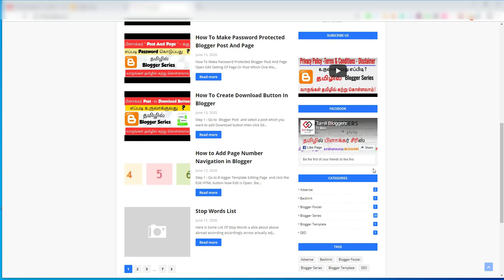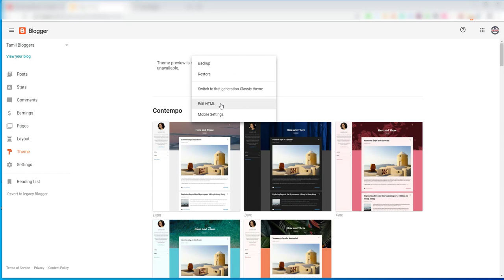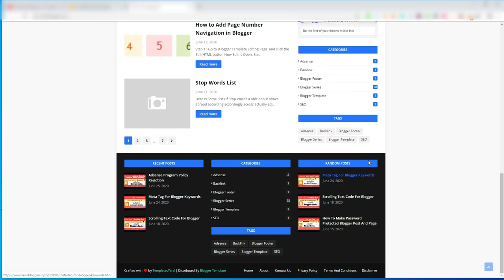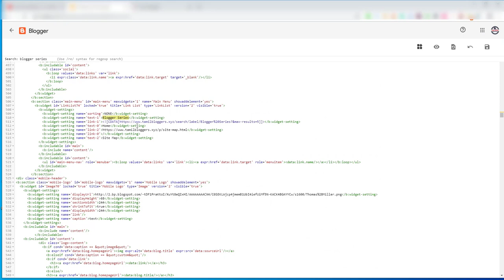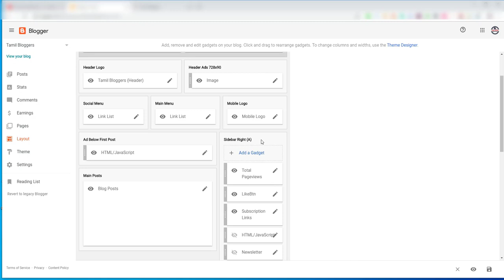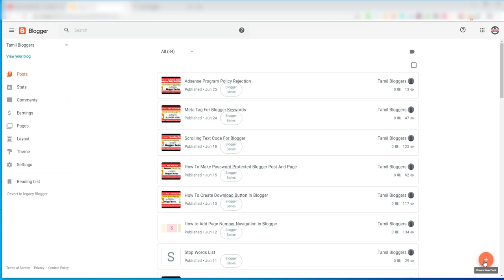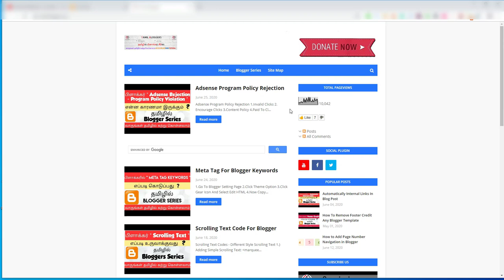What I Do After Adsense Apply | Tamil Bloggers